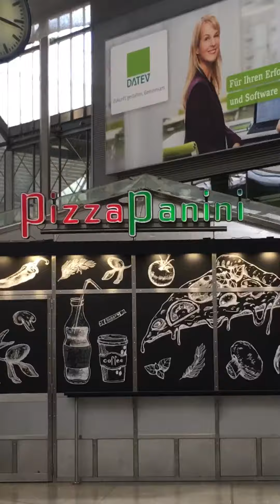WE ARE IN MUNICH